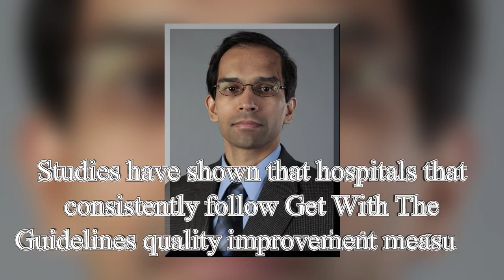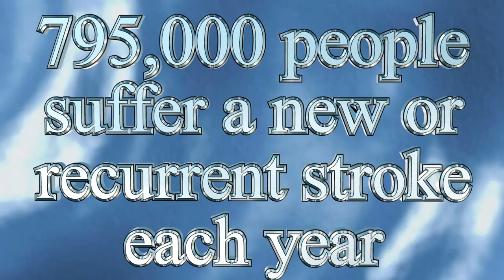BSN Headline News for September 22, 2014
Today's top story is Bon Secours' fiscal year has come to an end and everybody knows what that means...

Year-end reviews are coming.

Indeed, some of you may have already completed your year-end review

but for others here's what you need to know...

This year the process has been redesigned.

And while the measurements have not changed, SuccessFactors is now simpler and easlier to use...oh, and updated.

We had a chance to sit and chat with Tim Davis, EVP and Chief Administration Officer for Bon Secours about these changes.

Let's listen in.

Now, you need to remember that all year-end reviews need to be completed by October 10.

If yours isn't scheduled yet, you might want to talk to your immediate supervisor.

But for your part, check out the resources and guides on IRIS on the Talent Management page.

Or use the search engine on IRIS to find your specific topic.

Or contact HROC...that's the Human Resources Operations Center.

Numbers are on the screen.

Year-end reviews are here.

Time to think about your accomplishments now.

In other news, Our Lady of Bellefonte Hospital in Ashland Kentucky has recently received the  .

Why?  Well, the American Heart Association and the American Stroke Association have specific quality improvement measures for the treatment of stroke patients and

OLBH has successfully implemented those quality improvement measures.

This is a great honor for Bon Secours and Our Lady of Bellefonte Hospital and

is consistent with our Strategic Quality Plan to ensure our care is extraordinary.

With this award, OLBH is demonstrating that our patients are receiving care based on internationally-respected clinical guidelines.

According to Dr. Deepak Bhatt, national chairman of the Get with The Guidelines steering committee,

"Studies have shown that hospitals that consistently follow Get With The Guidelines quality improvement measures can reduce patients’ length of stays and 30-day readmission rates and reduce disparity gaps in care."

According to the American Heart Association/American Stroke Association, stroke is the number four cause of death and a leading cause of adult disability in the United States.

On average, someone suffers a stroke every 40 seconds; someone dies of a stroke every four minutes; and 795,000 people suffer a new or recurrent stroke each year.

Get With The Guidelines-Stroke quality improvements help OLBH’s staff implement prevention measures.

Some of those measures include educating stroke patients to manage their risk factors

Or educating stroke patients to be aware of warning signs for stroke,

Or ensuring that stroke patients take their medications properly.

And OLBH can make customized patient education materials available upon discharge, based on the patients’ individual risk profiles.

Get With The Guidelines-Stroke Silver-Plus Quality Achievement Award and Our Lady of Bellefonte Hospital...ensuring our care is extraordinary.

Finally, we've been sharing some of our Greening and IS tips but today we want to share with you one of our wellness tips.

We'll share more of these tips in future broadcasts.  If you'd like to use any of these videos just let me know.

Well, that's it for this week.  I'm Dave Schlachter.  Thanks for joining us.